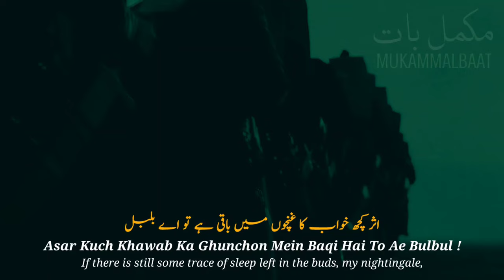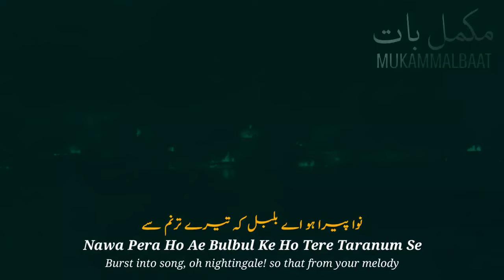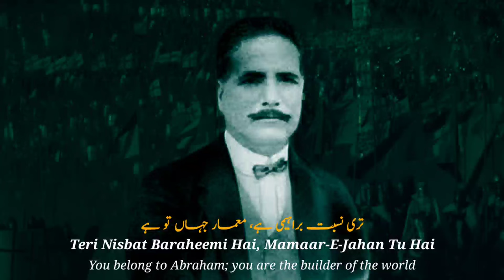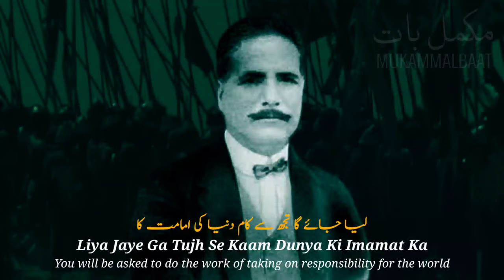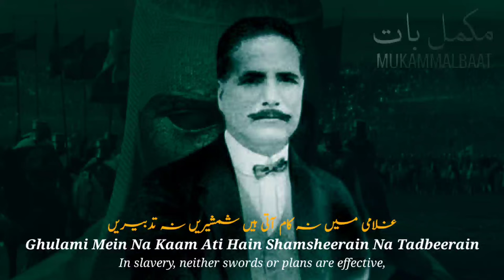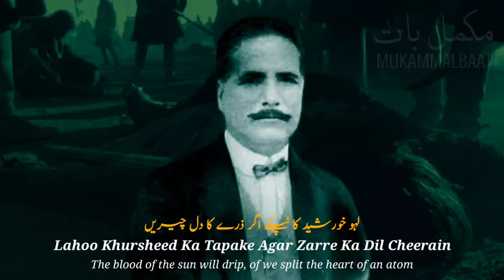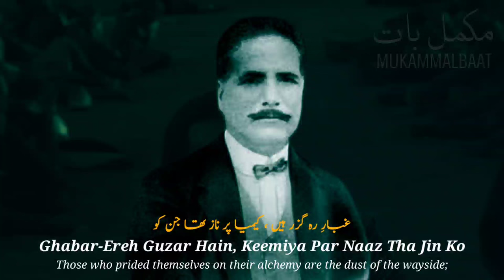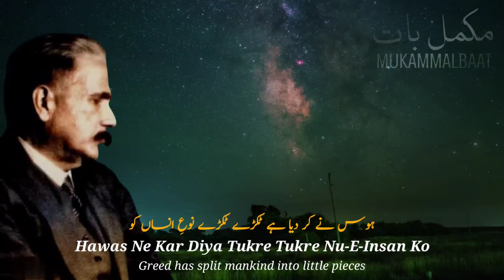Baang-e-Dara: 163 | Tulu-e-Islam | THE RISE OF ISLAM | Allama Iqbal | Iqbaliyat | Mukammalbaat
Read Explanation

🔷 Recited by: Zia Mohyeddin Sahib
🔷 Recitation courtesy:  Iqbal Academy Pakistan
🔷 English Translation: H.T. Sorley

bang-e-dara: 163
Call of marching bell: 163

Tulu-e-Islam consists of nine ghazals, with differences in cadence, was written in the early 1920s after the First World War. In this poem Iqbal gives expression to his feelings on defeat of the Ottoman Empire and dismemberment of the Muslim Khilafat. It deals with the following subjects;

1. The starting point of the poem and its leading theme is the reassuring thought, that the time has come for the re-awakening of the Muslim world and re-assertion of Islamic values-Verses 1-4; 9-14

2. The poet pleads with himself the need for awakening of Muslims-Verses 5-8;15-16

3. In order to regain their past glory Muslims must;
(a) Recognize the high place of Man in God’s universe and also must appreciate the value of equality of Man above race and colour. This is also the essence of the teachings of the Holy Qur’an-Verses 37;46;57

(b) Recognize their high destiny as the architects of the new World order-Verses 17-24; 49-56; 62; 63;

(c) Consider the degeneration of the Muslim world, which has resulted from complaissance and forsaking of God’s message in the Holy Qur’an-Verse 41-45

(d) Recognize the value of Faith and develop Faith- Verses 32-36;37;39;40;47;48

(e) Work and struggle for the establishment of a united ideological nation (millat) instead of secular, geographical nations, in other words pan-Islamism-Vreses 25-31; 49-57

4. There are passing remarks on the ethical degeneration of the Western world. This has been done to remove inferiority complex from the Muslim mind-Verses 37;57-60

5. He exhorts Muslims to be active and struggle hard to awaken Muslim and re-assert Islamic values – Verse 61

6. Create a new world order. This is also the closing message-verses 63-72

people may search for

~ Angel Girl by Ender Guney